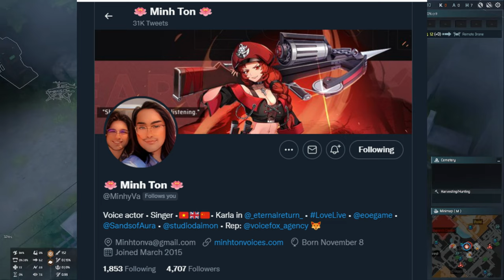I Played with Karla's Voice Actor!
How I played with the voice actress for Karla in Eternal Return!